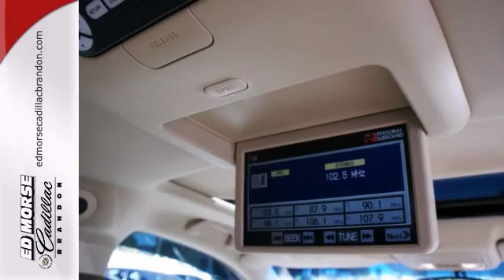2009 Honda Odyssey Brandon FL Lakeland, FL RU0499 - SOLD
Year: 2009
Make: Honda
Model: Odyssey
Trim: EX-L w/Navi w/DVD
Engine: 3.5l 6 Cyl. Fuel Injected
Transmission: FWD Automatic
Color: White
Interior: Ivory
Mileage: 32915
Stock #: RU0499
Don't let this 2009 Honda Odyssey EX-L w/Navi w/DVD get away! Looking to buy a safer mini-van? Look no further! This one passed the crash test with 5 out of 5 stars. Hit the road year-round with anti-lock brakes. Make your own drive-in movie night with the built-in DVD entertainment system. Heated seats are a must-have for drivers in colder climates. You'll never have to stop for directions again! This vehicle comes with a navigation system. Unlock and lock your doors with the convenience of keyless entry. According to a review from CarsDirect, Turning radius is the tightest of any minivan, making it an easy to make U-turns and maneuver in parking lots. Call today to test it out!

Address:
11020 Causeway Blvd